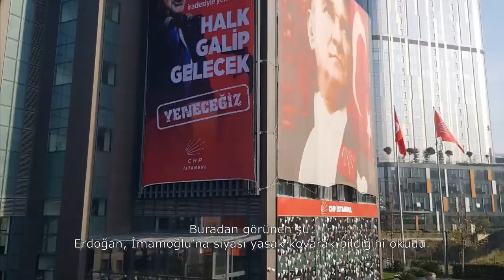Dananın kuyruğu koptu; 2 hamlede başkanın kısmeti bağlandı | Tarık Toros | Analiz | 26 Aralık 2022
26 Aralık 2022

• Kemal Kılıçdaroğlu, 14 Aralık’ta görüleceği 1 ay öncesinden belli olan İmamoğlu davasını hiç önemsemedi.
• Altılı Masa için “kod çözücü”ye ihtiyaç yok.
• Soru, “CHP’de kim Saray’a çalışıyor” sorusu değildir.
• Masa’da tek aday var
• "Evladım" çıkışının kodları..
• Ablası da ikna olmuşsa..